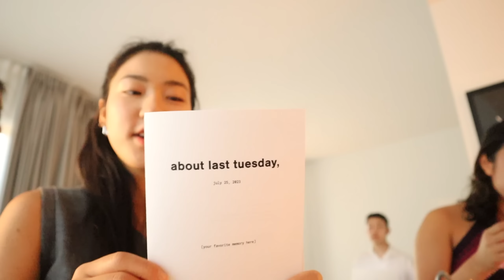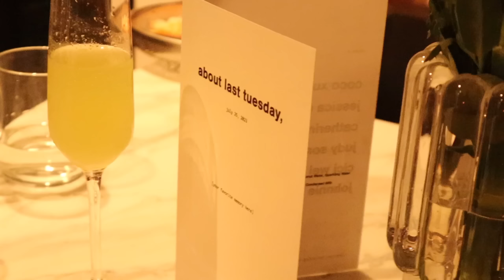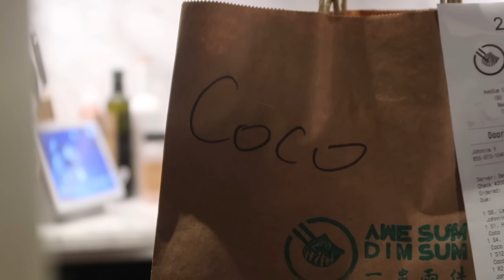living alone in nyc | home cooked meals, dinner party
what i eat in a week 🍛 | nyc single diaries

☺︎TIME STAMPS☺︎
0:00 Monday
3:35 Tuesday
8:05 Wednesday
9:17 Thursday
10:16 Friday
11:18 Saturday

(yes, potatoes)

☺︎ EQUIPMENTS ☺︎
Camera:

☺︎ SUB COUNT ☺︎
83,914